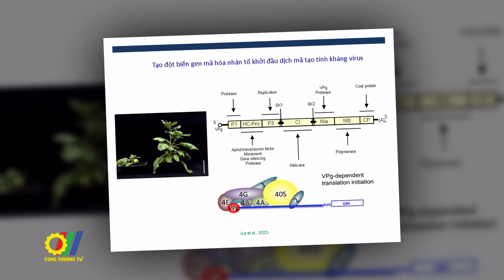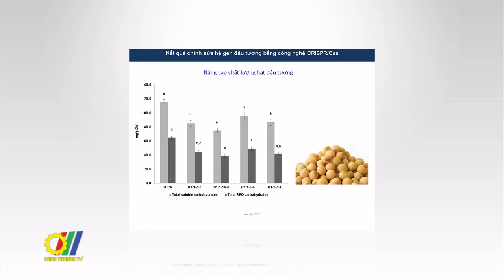Công bố kết quả cuộc bình chọn 10 sự kiện KH-CN nổi bật năm 2022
Mới đây, Câu lạc bộ Nhà báo Khoa học và Công nghệ Việt Nam đã công bố kết quả cuộc bình chọn 10 sự kiện KH-CN nổi bật năm 2022…